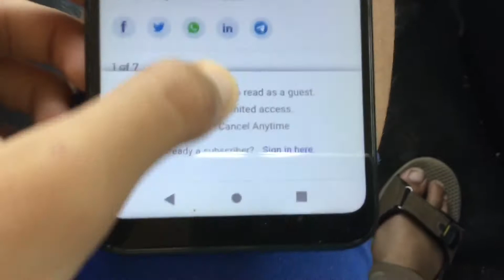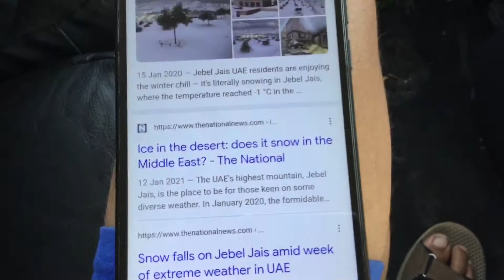Kodaikanal of Uae | part 1of3 | VAR Land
We went to Kodaikanal of UAE | part 1of3 | VAR Land